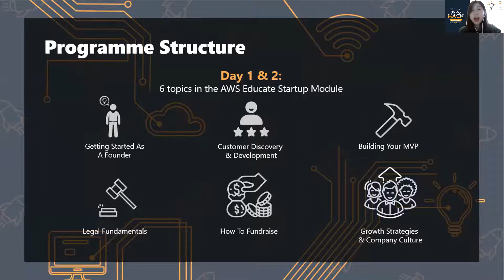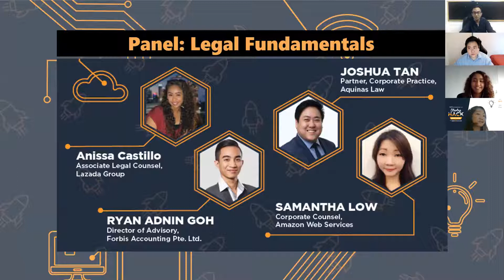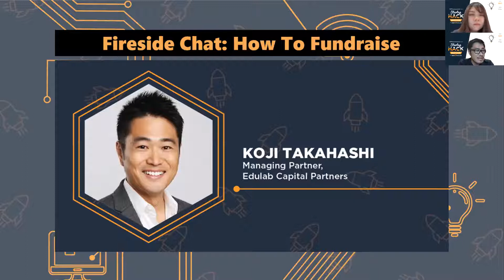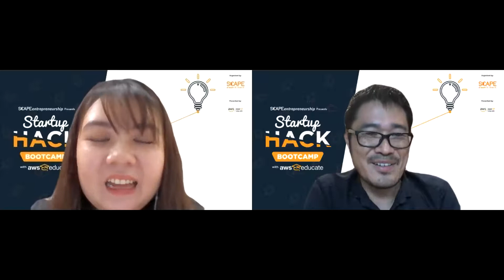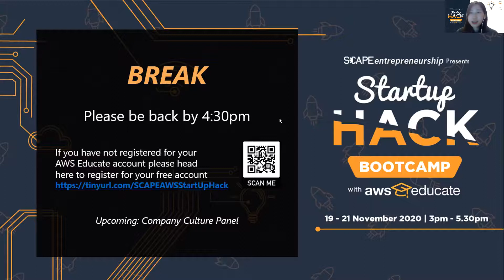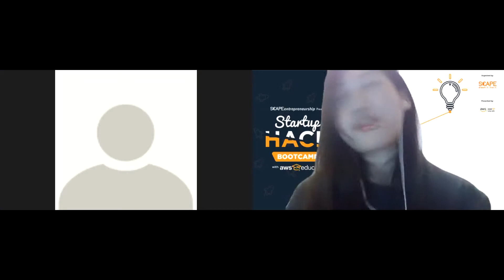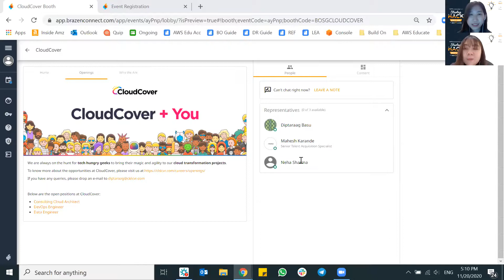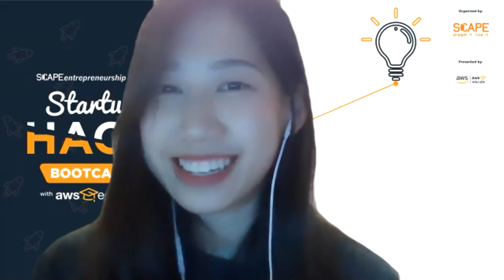Startup Hack Bootcamp with AWS (Day Two)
Starting up your own business can be daunting, and you might not know where to begin. *SCAPE partnered with Amazon Web Services to bring you an exclusive Startup Hack Bootcamp. A 3-day intensive bootcamp that equips you with the skills you need to kickstart your very own entrepreneurship journey.